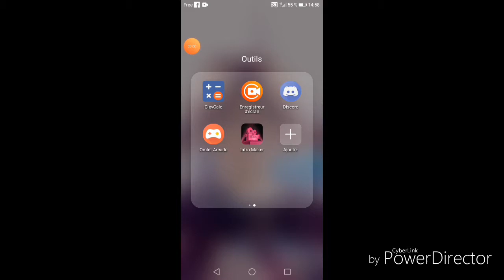Mon intro parti 3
Abonné vous a la chênes